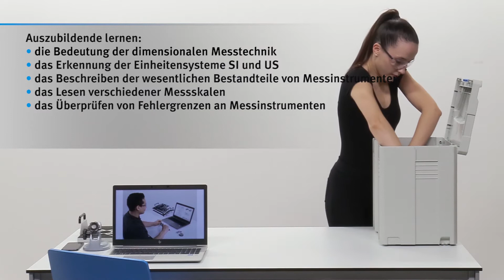Aufbau von Fertigkeiten in der dimensionellen Messtechnik für Fertigungsarbeiter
Das Gerätesatz Grundlagen der dimensionalen Messtechnik von Festo Didactic bietet eine strukturierte, systematische Einführung in Konzepte, Instrumente und Techniken der dimensionalen Messtechnik. Das Basis-Ausbildungspaket für dimensionale Messtechnik ermöglicht Lehrenden, grundlegende Wissen der Längen- und Winkelmessungen mit praxisnahen Aufgaben effizient zu vermitteln.